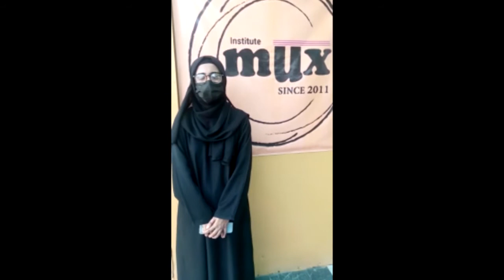Success Story Mux Student